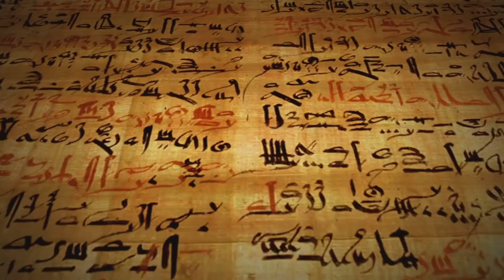Unlocking the Healing Power of 432Hz Frequency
Did you know that sound can heal? Discover the incredible power of the 432Hz frequency! 🎵✨ This natural tuning frequency has a long history rooted in ancient traditions and wisdom. Ancient cultures like the Greeks and Egyptians understood its profound effects on the human psyche. Music tuned to 432Hz is believed to be more calming and uplifting, promoting peace and well-being. Today, many people struggle with stress, anxiety, and sleep problems. Sound healing offers a different approach, working to restore balance and harmony within the body. Learn how 432Hz music can lower blood pressure, reduce stress hormones, and improve sleep quality. Give it a try and see how it makes you feel!

Video Chapters:

0:00 - Introduction: The Power of Sound Healing
0:10 - The History of 432Hz Frequency
0:25 - How Sound Healing Works
0:40 - Personal Experiences and Scientific Studies
0:50 - Conclusion: The Benefits of 432Hz Music

Watch now to unlock the healing power of the 432Hz frequency! 🌟